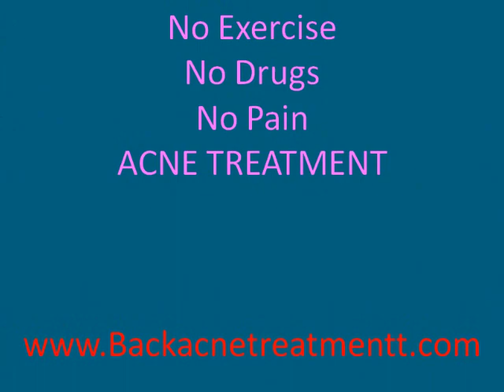Cure for Pimples - Cure Your Acne Naturally and Fast !!!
,Cure Your Acne Naturally and Fast , CLICK HERE AND DISCOVER HOW YOU CAN GET RID OF YOUR ACNE NATURALLY..!!! There is a Limited Time Discount Special Promotion right now!!